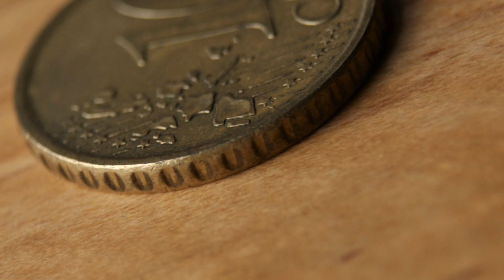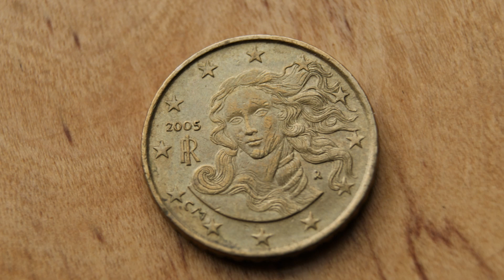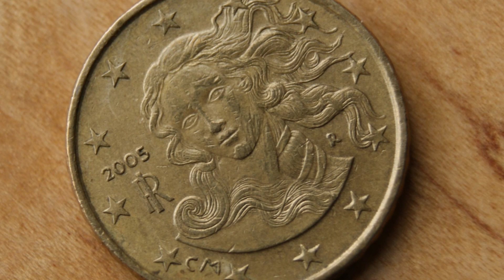10 Euro Cent 2005 Italy